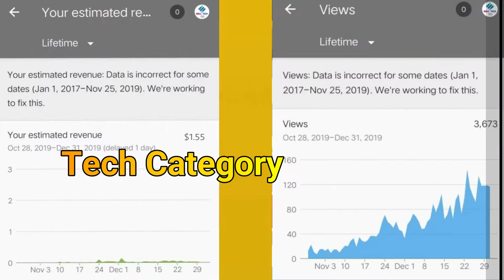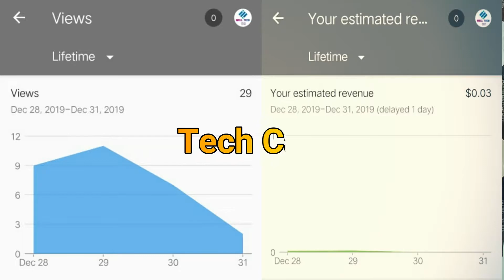Best category for youtube channel 2020 | Best youtube channel ideas 2020 | Youtube earning 2020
Hello Guys in this video I will explain to you how to create the best category for youtube channel 2020 and how to get the best youtube channel ideas 2020. I hope this video is very helpful you |

🔰My Personal Social Link Follow Now

CAMERA Canon
CAMERA Tripod
Green Screen
Green Screen Stand Kit
White Umbrella 100cm
Umbrella Flash Light Stand
Single PVC light Holder
Mobile Tripod
Mobile Selfie Stick

📼About of this channel, Mkr support is a YouTube channel where you will find tech tricks unboxing reviews & Youtube tips videos in Hindi